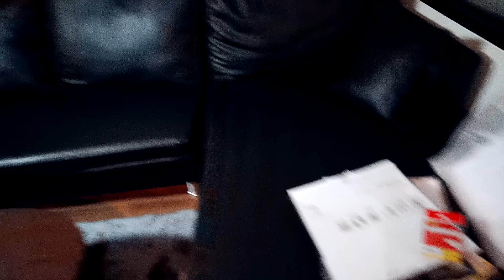How To Make Cool DIY YouTube Backdrop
I share how to make an easy YouTube studio backdrop and light it  so you can make your videos look cooler. 3 small changes to any area of your place can make a huge difference on how your YouTube set looks.

Videos with captions are proven to keep people watching longer. This is the service I use for mine

Everything I use to make videos and stream:

🔥 Join my VIP club - It's a weekly newsletter sharing YouTube tips, video industry news, freebies and more!